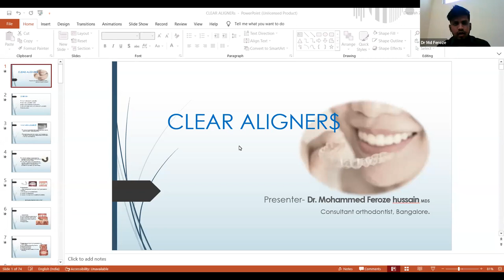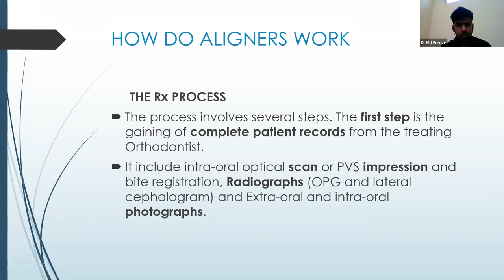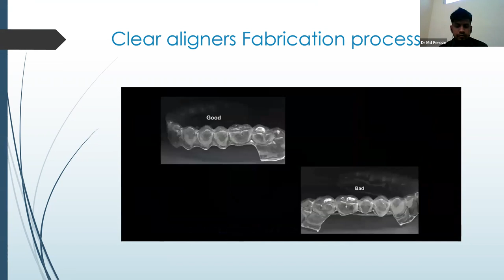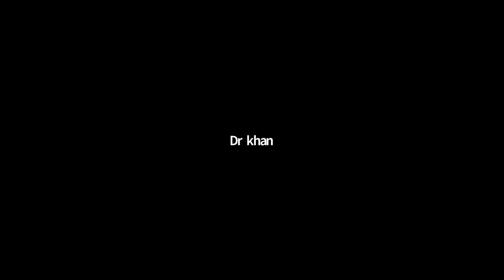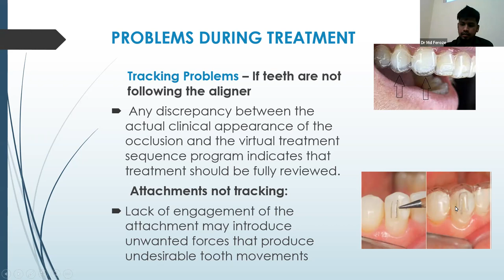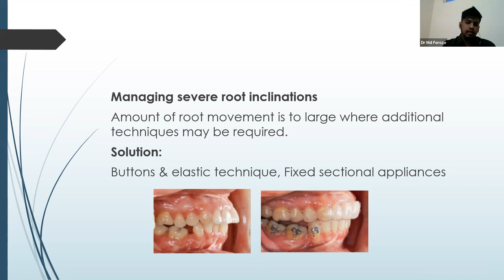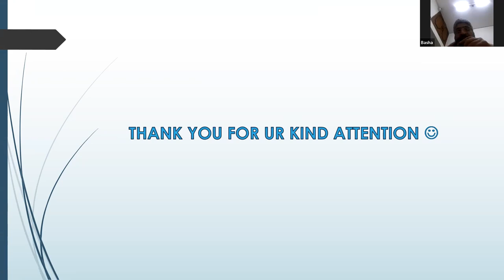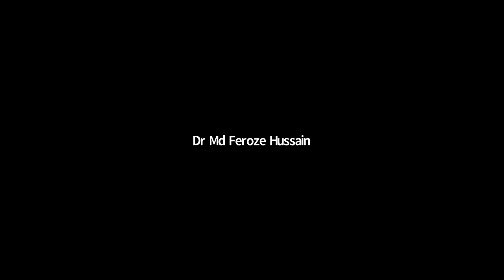Clear Aligners in Orthodontics - Dr Md Feroze Hussain